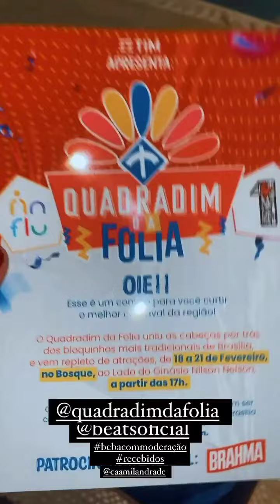Lilian Kimi e Vanessa 12/02/23 STORYS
APOIE O CANAL! A CHAVE DO PIX É: (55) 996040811